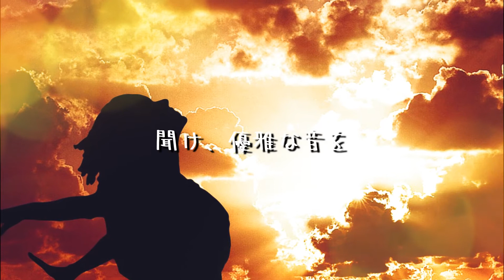踊れ、踊れ Danza,danza【イタリア古典歌曲/字幕で聴く歌曲】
フランチェスコ・ドゥランテ作曲
デボラ・ベロネージ歌唱

【対訳&読み】

踊れ、踊れ優しい娘よ
私の歌にあわせて

回れ、軽やかに、小気味よく
飛べ、波の音にあわせて
聞け、優雅な音を

いたずらなそよ風の
心に語りかける
切ないその音は、
休みなく、踊りに誘う